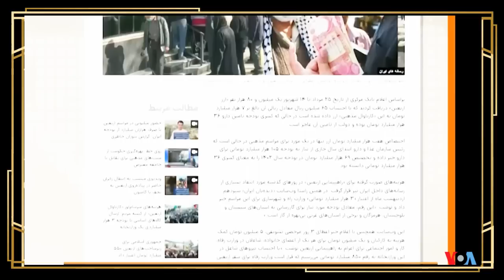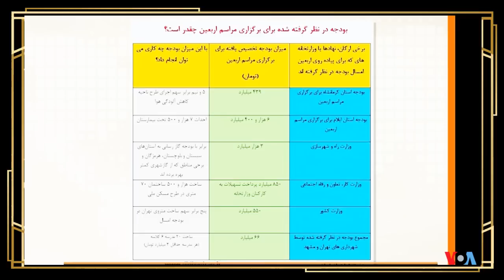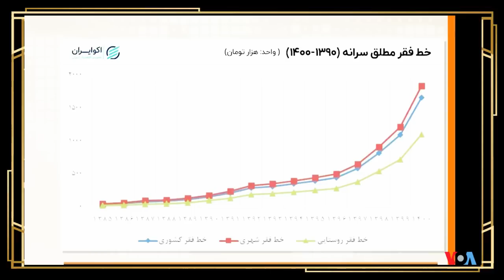صفحه آخر « شما داوری کنید! » ... مهدی فلاحتی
VOA PERSIAN NEWS NETWORK, LAST PAGE, VOA PERSIAN, MEHDI FALAHATI,